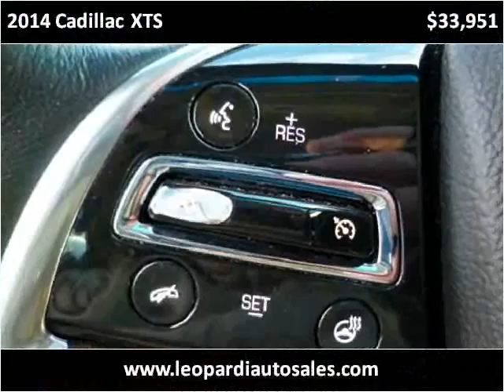2014 Cadillac XTS Used Cars Pittsburgh PA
This 2014 Cadillac XTS is available from Leopardi Auto Sales.